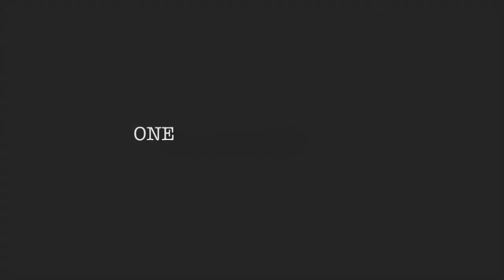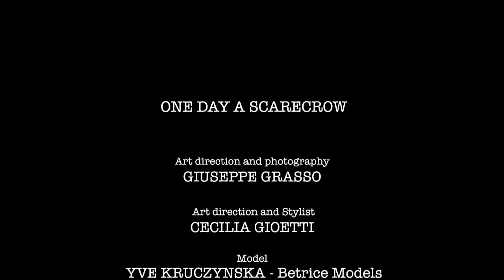One day a scarecrow - Fashion Film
Inside Issue 8 of Flawless Magazine - "One day a scarecrow" editorial by photographer Giuseppe Grasso.
View the full editorial on page 68 of Flawless Magazine

Editorial Credits:
Photography: Giuseppe Grasso
Styling: Cecilia Gioetti
Make up artist & hair style: Serena Palma
Model: Yve Kruczynska - Betrice Models Milano
Designers: Stella Jean, Silvio Betterelli, Sharra Pagano, Co|Te, Wolford, Mirco Giovannini, Sharra Pagano, Mattia Gagliardi, Stella Jean, Latitude Femme, Lacoste, Coliac.